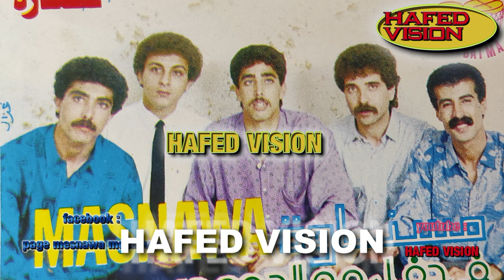مسناوة . مولاي بوعزة + بن معاشو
MESNAWA. MOULAY BOUAZZA@TheAmine2001
@HAFED VISION